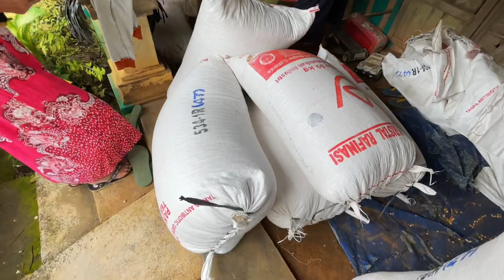TRAKTIR IBU IBU BELANJA DUNIA PERMASAKAN SEPUASNYA